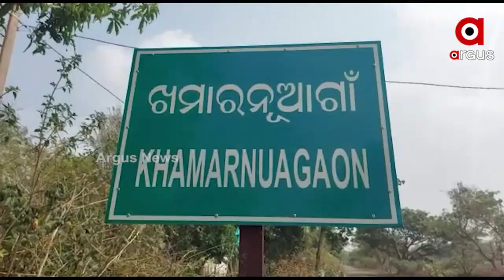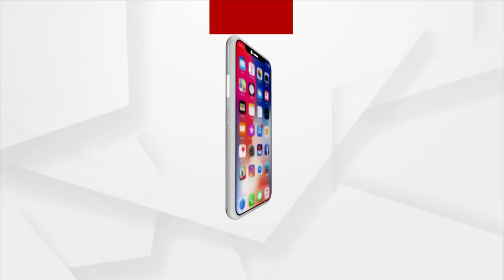ବନ୍ଧା ହେଲା ଅଲିଅଳି ନଣନ୍ଦ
ଭାଇର କେଳେଙ୍କାରୀରେ ମୁଖ୍ୟ ସହଯୋଗୀ ଥିଲେ ଅଲିଅଳି ଭଉଣୀ। ୧୮ ଭାଉଜଙ୍କ ନଣନ୍ଦ ତଥା ରମେଶଙ୍କ ଭଉଣୀ ରଶ୍ମିତା ବେହୁରା କୁ ଆଜି ଗିରଫ କରି କୋର୍ଟ ଚାଲାଣ କରିଛି ପୋଲିସ। ସେପଟେ ସାମ୍ନାକୁ ଆସିଛି ରମେଶ ଙ୍କ ଫାର୍ମ ହାଉସର ରାଜ । ଠକେଇ ମାମଲାରେ ଦ୍ବିତୀୟ ପତ୍ନୀଙ୍କ ଲିଙ୍କ ସନ୍ଦେହ ବଢ଼ାଉଥିବା ବେଳେ କାମାକ୍ଷାନଗର କ୍ଲିନିକରେ ଏକ ଗୁପ୍ତକୋଠରୀ ର ସନ୍ଧାନ ମିଳିଛି।